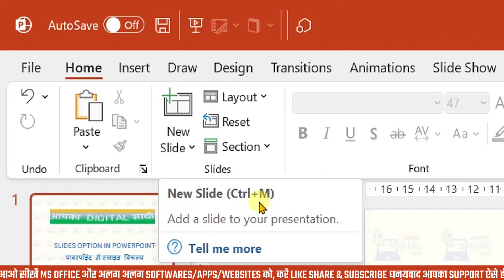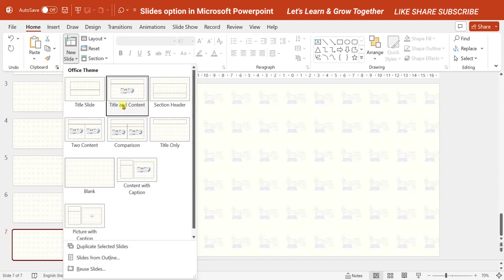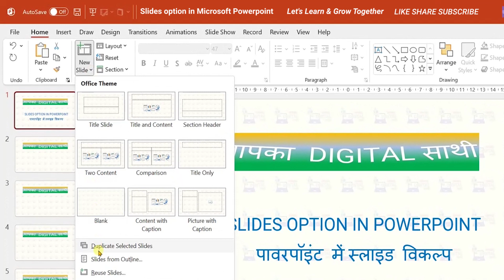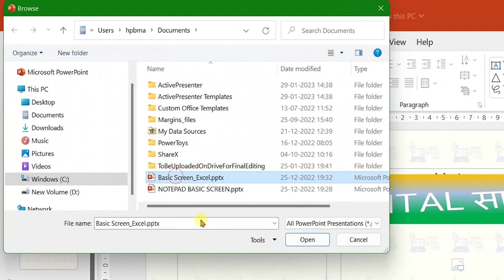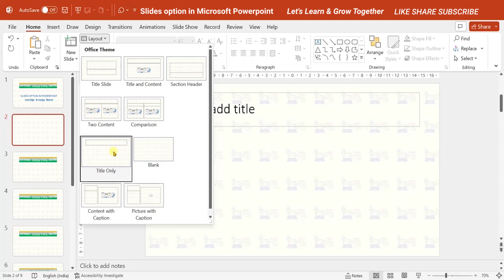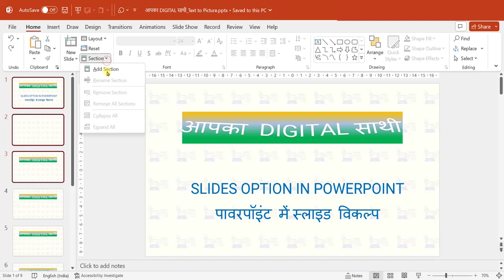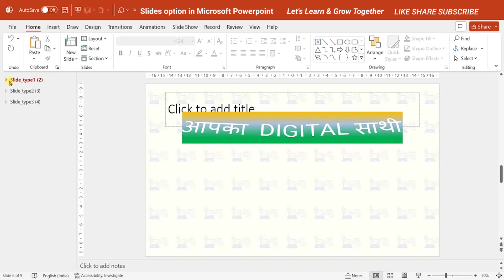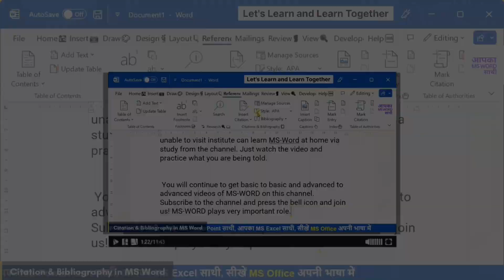TYPES OF SLIDES IN MICROSOFT POWERPOINT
Video highlights
section in PowerPoint 2021

What are the types of slides in PowerPoint?
How many slides are there in PowerPoint?
How many types of slide layouts are there in PowerPoint?

PowerPoint में स्लाइड्स कितने प्रकार की होती हैं?
PowerPoint में कितनी स्लाइड होती हैं?
PowerPoint में कितने प्रकार के स्लाइड लेआउट होते हैं?
In this video you will learn about the different types of powerpoint slides.

इस वीडियो में आप PowerPoint  के सभी स्लाइड्स टाइप्स के बारे में जानेंगे।

Thank you @YouTube for giving us the opportunity.

In this video, we will explore the various types of slides in PowerPoint and their purpose. Whether you're creating a presentation for work, school, or personal use, it's important to understand the different types of slides and how they can enhance your message.

We'll start with Title slides, which introduce your presentation and set the tone for your message. Then we'll move on to Content slides, which are used to present information and data in a clear and organized manner. We'll also cover Picture slides, which allow you to add visual interest to your presentation with images and graphics.

Next, we'll discuss Graph slides, which are perfect for showcasing data in a way that is easy to understand. We'll also go over Table slides, which allow you to display information in a tabular format.

Finally, we'll explore the different types of Transition slides, which help to make your presentation flow smoothly from one slide to the next. We'll cover everything from simple fade-ins to more complex animations.

By the end of this video, you'll have a better understanding of the different types of slides in PowerPoint and how to use them effectively to create engaging and memorable presentations.

इस वीडियो में, हम PowerPoint में विभिन्न प्रकार की स्लाइड्स और उनके उद्देश्य के बारे में जानेंगे। चाहे आप काम, स्कूल या व्यक्तिगत उपयोग के लिए एक प्रस्तुति बना रहे हों, विभिन्न प्रकार की स्लाइड्स को समझना महत्वपूर्ण है और वे आपके संदेश को कैसे बढ़ा सकते हैं।

हम शीर्षक स्लाइड से शुरुआत करेंगे, जो आपकी प्रस्तुति का परिचय देती हैं और आपके संदेश के लिए टोन सेट करती हैं। फिर हम सामग्री स्लाइड्स की ओर बढ़ेंगे, जिनका उपयोग जानकारी और डेटा को स्पष्ट और व्यवस्थित तरीके से प्रस्तुत करने के लिए किया जाता है। हम पिक्चर स्लाइड्स को भी कवर करेंगे, जो आपको छवियों और ग्राफिक्स के साथ अपनी प्रस्तुति में दृश्य रुचि जोड़ने की अनुमति देती हैं।

इसके बाद, हम ग्राफ़ स्लाइड्स पर चर्चा करेंगे, जो डेटा को समझने में आसान तरीके से प्रदर्शित करने के लिए एकदम सही हैं। हम टेबल स्लाइड्स पर भी जाएंगे, जो आपको सारणीबद्ध प्रारूप में जानकारी प्रदर्शित करने की अनुमति देती हैं।

अंत में, हम विभिन्न प्रकार की ट्रांज़िशन स्लाइड्स का पता लगाएंगे, जो आपकी प्रस्तुति को एक स्लाइड से दूसरी स्लाइड पर सुचारू रूप से प्रवाहित करने में मदद करती हैं। हम साधारण फ़ेड-इन्स से लेकर अधिक जटिल एनिमेशन तक सब कुछ कवर करेंगे।

इस वीडियो के अंत तक, आपको PowerPoint में विभिन्न प्रकार की स्लाइड्स की बेहतर समझ हो जाएगी और आकर्षक और यादगार प्रस्तुतियों को बनाने के लिए प्रभावी ढंग से उनका उपयोग कैसे करें।